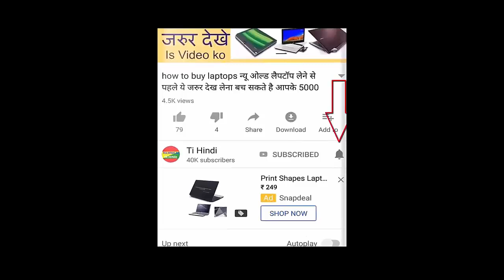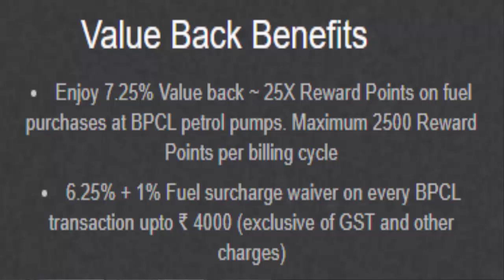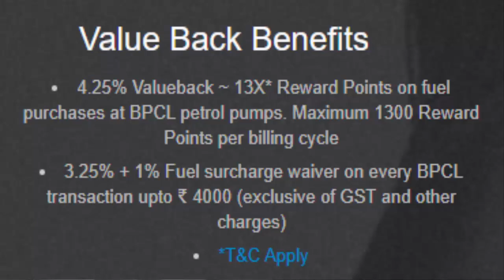Top 5 fuel credit card in India 2023 | Best 5 petrol credit card in India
in this video i tell youyou 5 Best fuel credit card Power Up Your Savings with the Ultimate Fuel Credit Card in India
best petrol credit card 1st sbi bpcl octain credit card